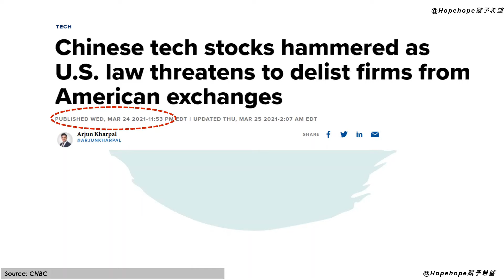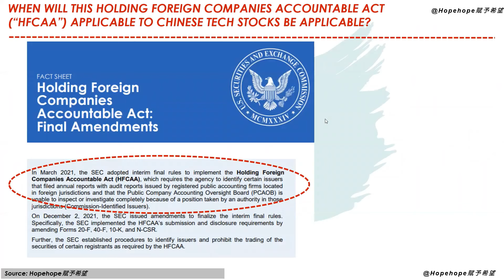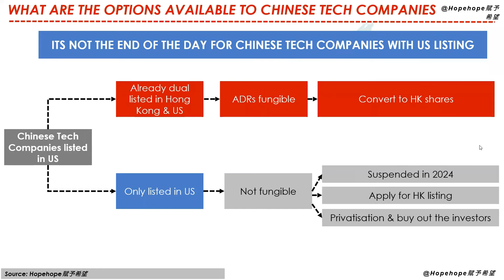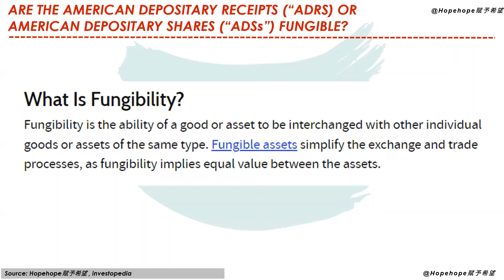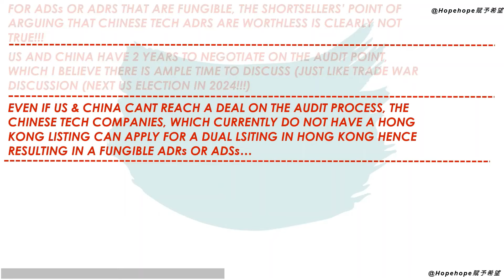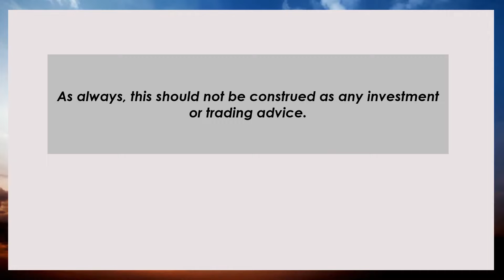Delisting Threat by SEC? What can China's Tech stocks do for their US listing? Buy the dip slowly?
Video from beginning to 2 mins: Recap of what led to Chinese Tech stocks' price fall
From 2 mins to the end: What are the options available to Chinese Tech stocks. Should I be worried?

Your subscription and likes will help this video to get more views so that retail investors will not be penalised by fears and negative media coverage on Chinese tech stocks..

As always, this should not be construed as any investment or trading advice.